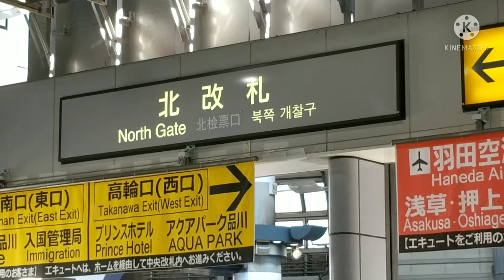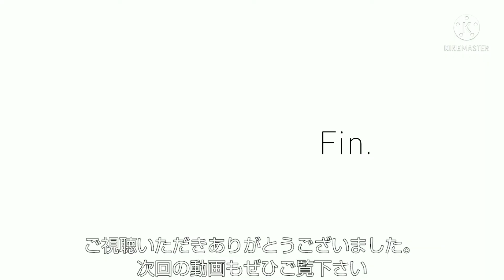【追い抜き第二弾】品川～大宮で上野東京ラインは京浜東北線を何本抜けるの？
品川～大宮、上野東京ラインvs京浜東北線となります。一回目に続き、天気がとても良かったです。(暑かった…)